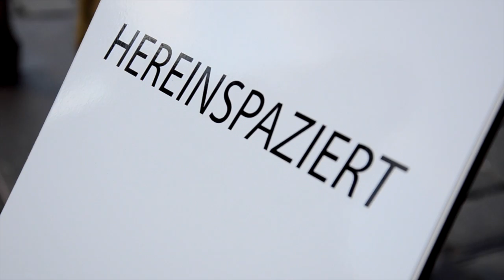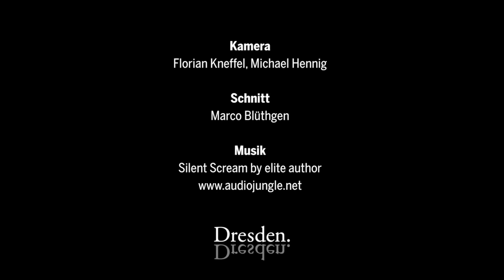Dresden - Das Interview "Die Wölfe sind zurück?" von Rainer Opolka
Auf dem Neumarkt in Dresden direkt vor der Frauenkirche stehen bis zum 23. März 2016 66 Wolfsskulpturen. Wir haben mit dem Künstler Rainer Opolka darüber gesprochen. Schau es euch an, am besten live in Dresden.

Kamera: Florian Kneffel & Michael Hennig
Schnitt: Marco Blüthgen